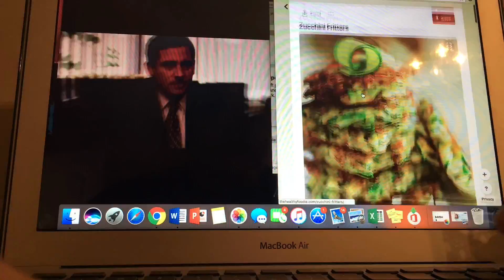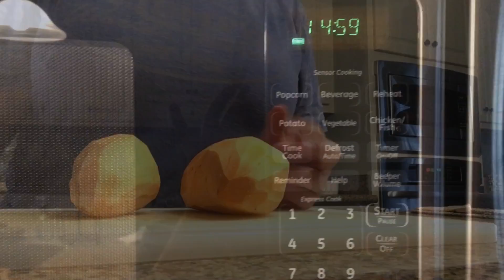TWO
Cooking Video link to my blog where the video gets described and the recipe is also listed in the blog!